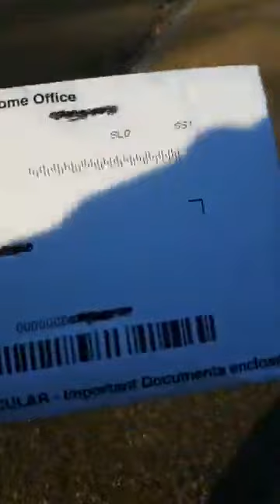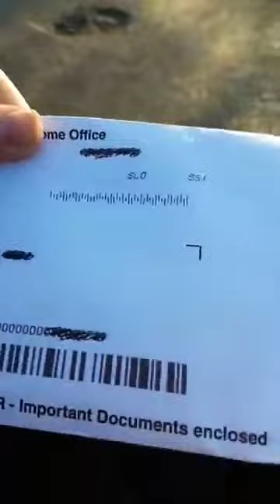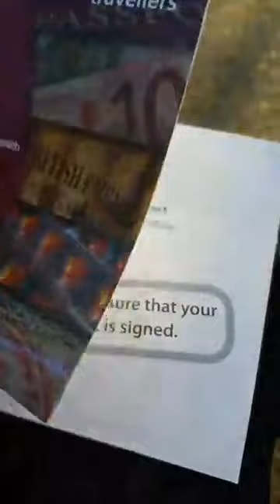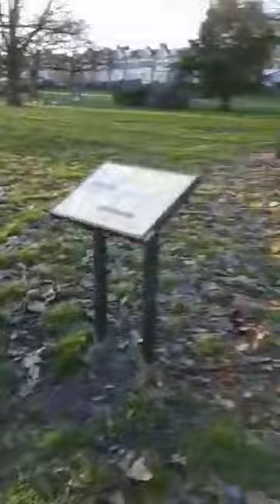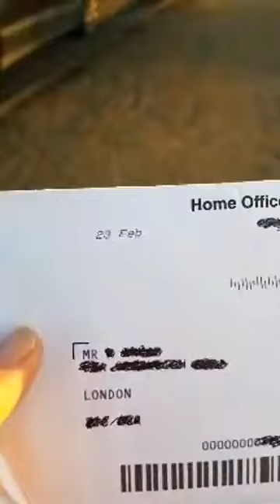شرح حول فيزا انجلترا وقوانين الهجرة و كيفية الحصول على الجنسية الانجليزية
a chaîne est spécialisée dans le domaine de la musique et de toute la culture musicale. Elle est également spécialisée dans le domaine des voyages et des lois sur les voyages à travers le monde et se spécialise dans le domaine de l'apprentissage et des nouveautés dans tous les domaines.